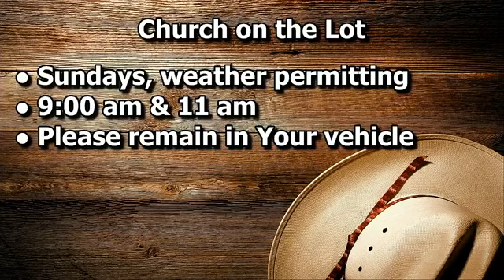Cornerpost Cowboy Church - May 18th, 2020